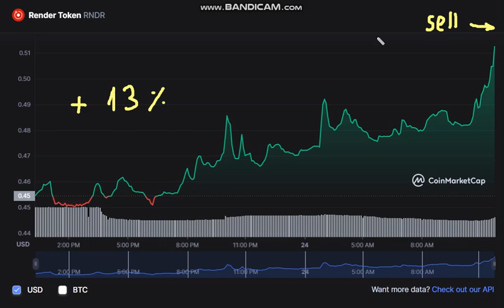🚀 + 13 % Render Token RNDR - Render Token to USD Chart